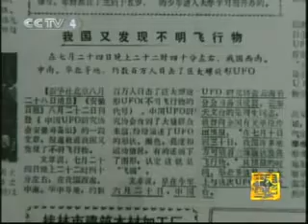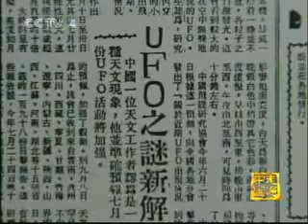Cina, il mistero delle spirali volanti - 2 di 2